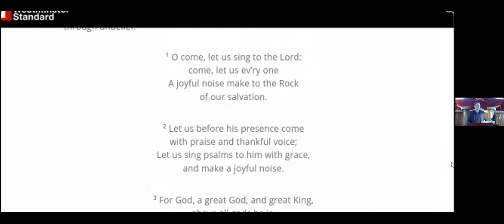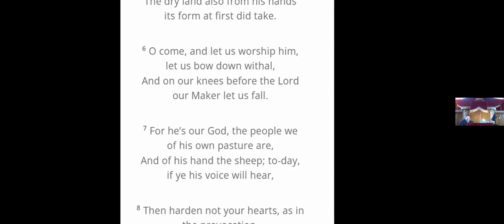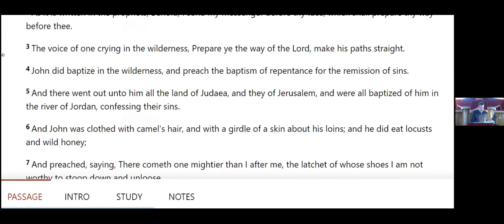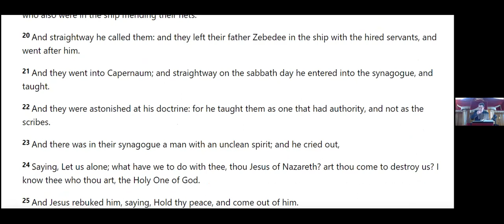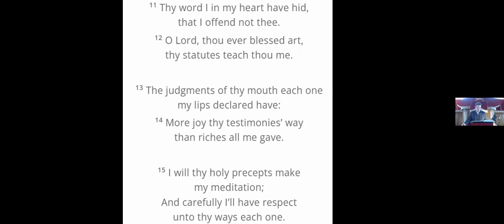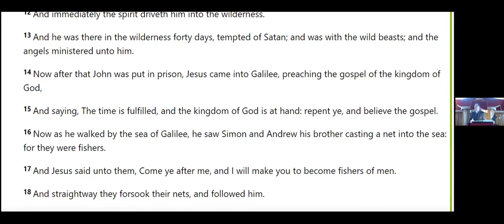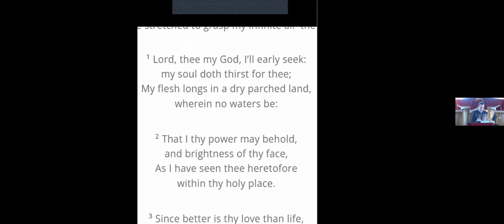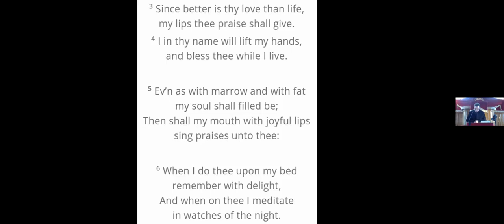Mark 1 v 14 The time is come - repent and believe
14 Now after that John was put in prison, Jesus came into Galilee, preaching the gospel of the kingdom of God,

15 And saying, The time is fulfilled, and the kingdom of God is at hand: repent ye, and believe the gospel.

16 Now as he walked by the sea of Galilee, he saw Simon and Andrew his brother casting a net into the sea: for they were fishers.

17 And Jesus said unto them, Come ye after me, and I will make you to become fishers of men.

18 And straightway they forsook their nets, and followed him.

19 And when he had gone a little farther thence, he saw James the son of Zebedee, and John his brother, who also were in the ship mending their nets.

Skeabost,